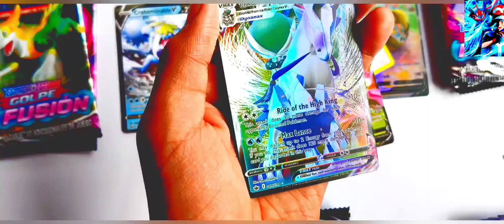Best Pokemon cards of my life ❣️ in one video